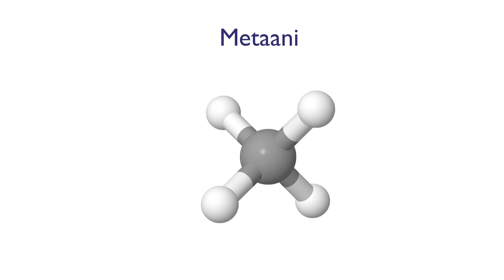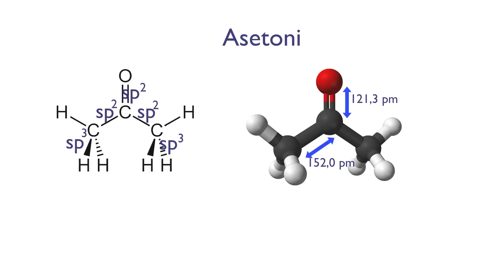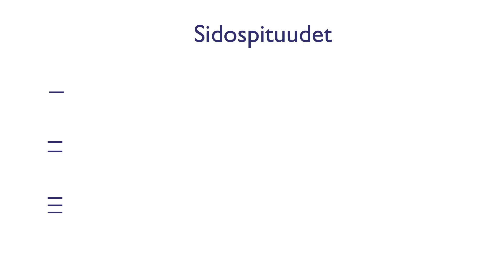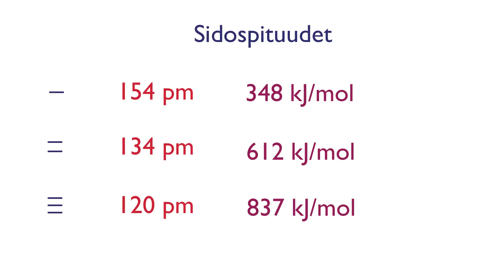Hybridiorbitaalit ja sidospituudet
Kerrataan erilaiset hybridiorbitaalit ja opitaan, kuinka ne vaikuttavat sidospituuksiin.